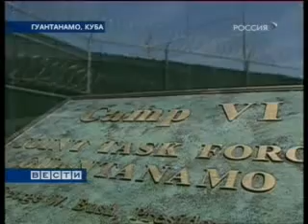Гуантанамо продолжает работать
Репартаж российского телеканала из тюрьмы Гуантанамо